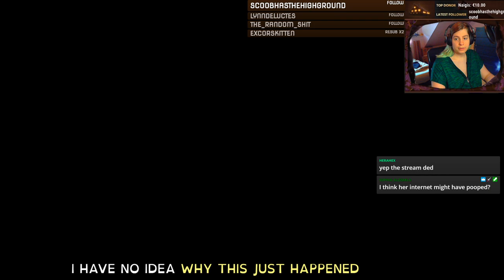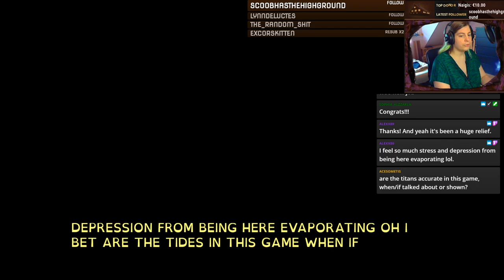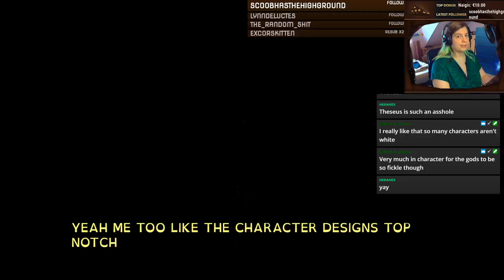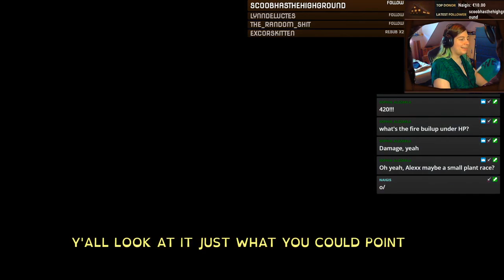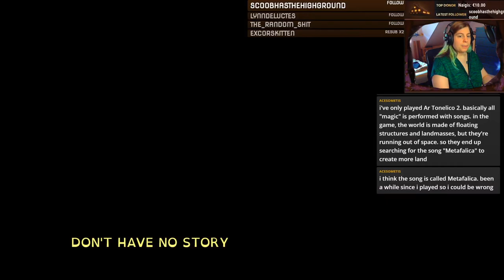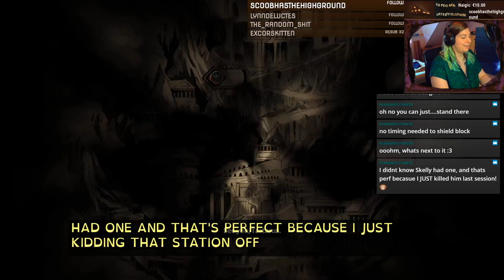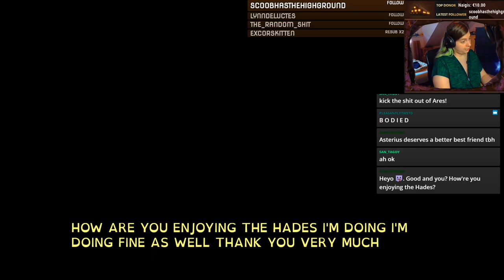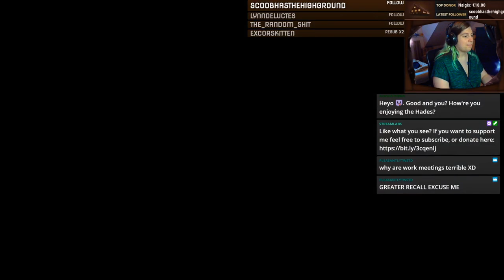Glory, Death and hot bisexual gods | Hades PART 1 | 19.05.20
My past stream from 19.05.20

Everyone is hot in this game.
The first 15min of the stream are cut off but nothing really important happened there xD